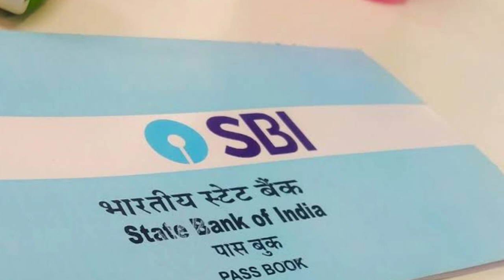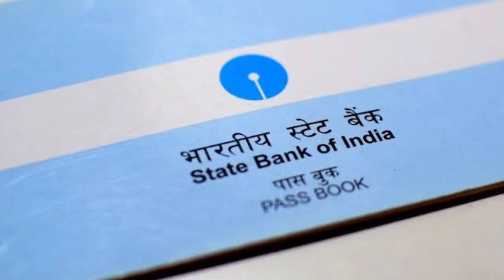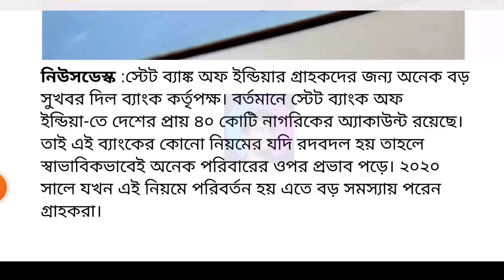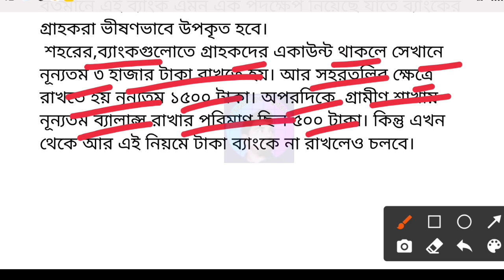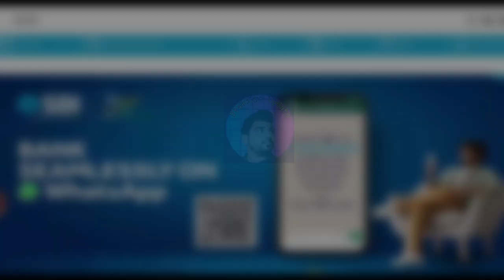SBI গ্রাহকদের জন্য বড় সুসংবাদ | Good News for State Bank Coustmer | New Rules state bank